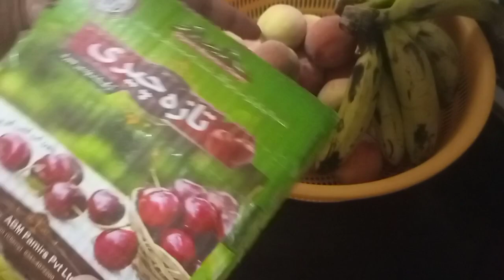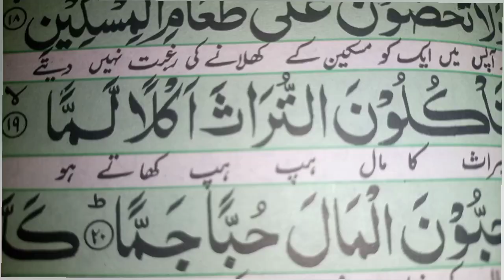My Daily Routine Vlog | Routine Vlog On Khao Piyo Kitchen | Vlogging